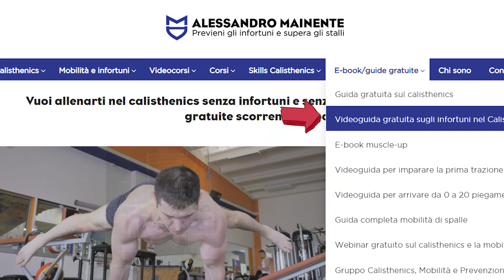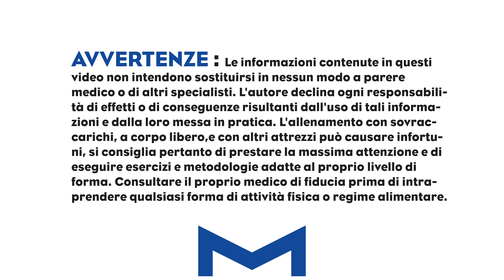🔥ESISTONO DAVVERO LE CATTIVE POSTURE?🔥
Forse questa è la domanda che mi viene fatta più di continuo e che per tanti ha una risposta molto scontata...e se non lo fosse?

Accedi alla mia guida GRATUITA sugli infortuni nel calisthenics

Scarica la mia nuova guida su come prevenire problemi a GOMITO e al polso:

Se vuoi recuperare la funzionalità della spalle ecco il videocorso che fa per te: